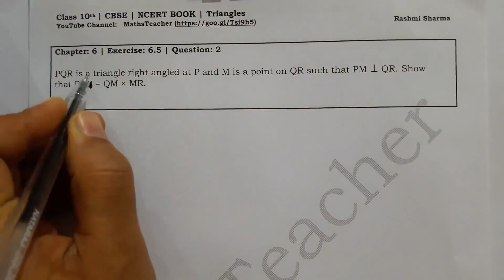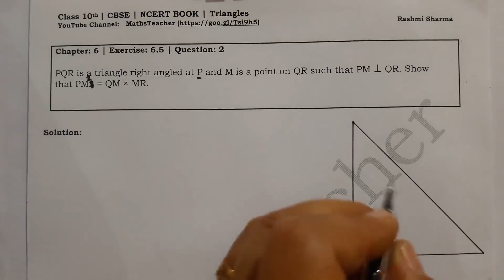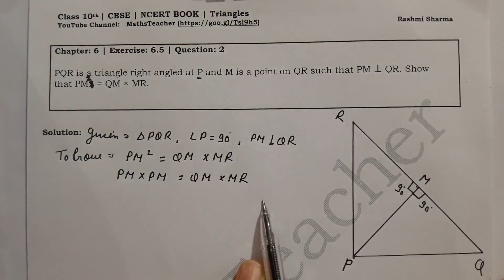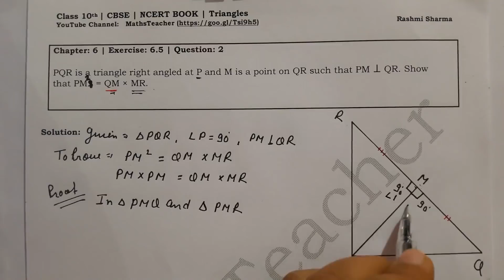Triangles | Chapter 6 Ex 6.5 Q - 2 | NCERT | Maths Class 10th